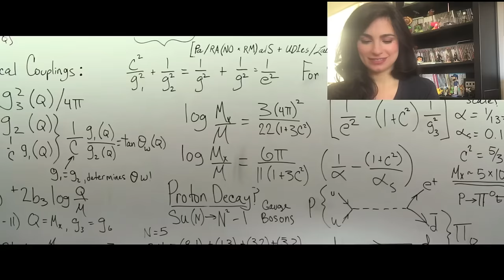Ghostbusters Trailer ⎜MY REACTION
Did they cross streams?
Let me know what you think of this all-lady Ghostbusting team! Is the trailer *really* as bad as all the down-votes it's getting?